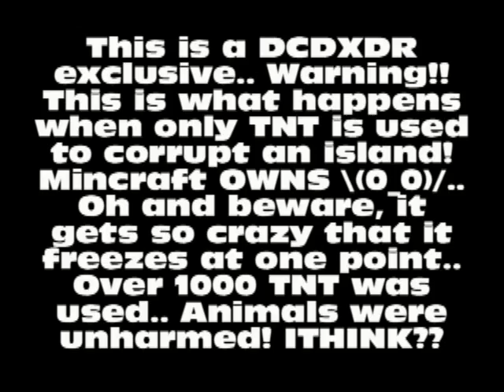Minecraft TNT house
Well the video will do more justice then words..